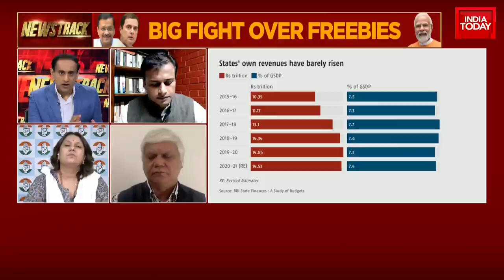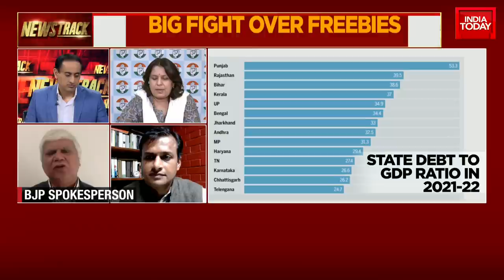Freebies Or Welfare Scheme: Who Decides? WATCH Panelists Debate On Newstrack With Rahul Kanwal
Delhi Chief Minister Arvind  recently alleged the government led by Prime Minister Narendra Modi has been piling on taxes on the masses but waiving it off for the rich. His comment comes amid a fight between the ruling BJP and opposition parties over the issue of freebies, or "revadi culture", which the centre has alleged is a method that leaders as the Delhi Chief Minister often uses to keep voters happy.